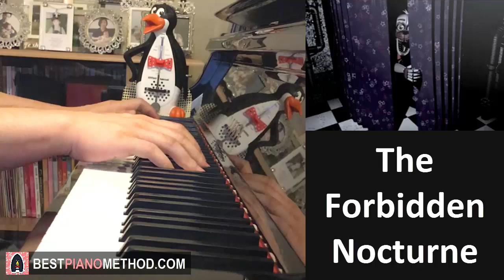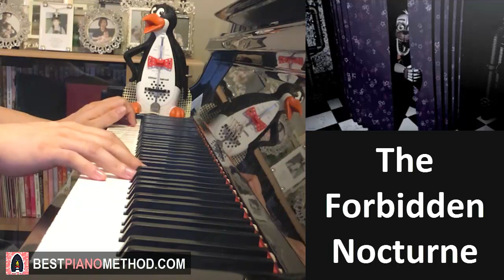FNAF Sister Location OST: The Forbidden Nocturne - Custom Night Music 2 (Piano Cover by Amosdoll)